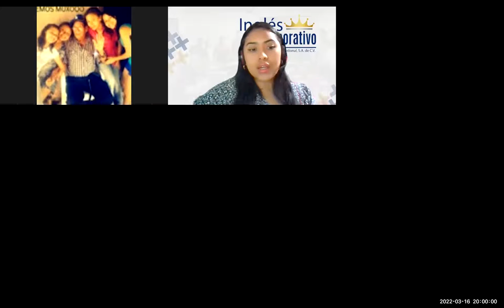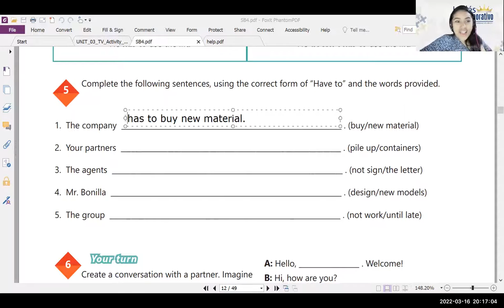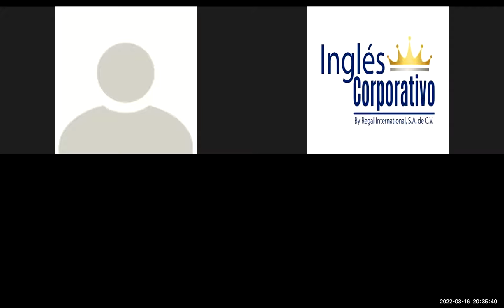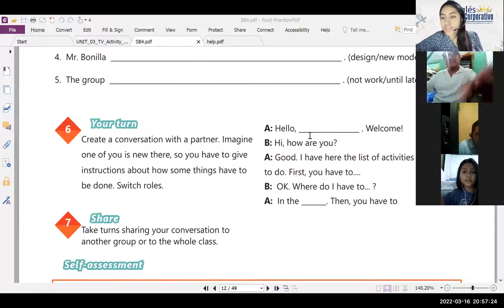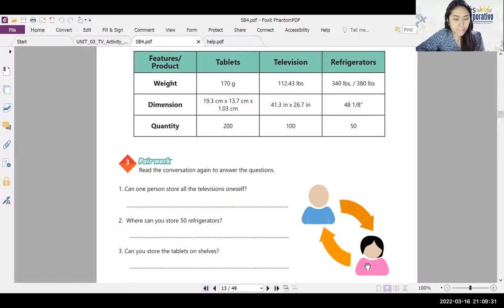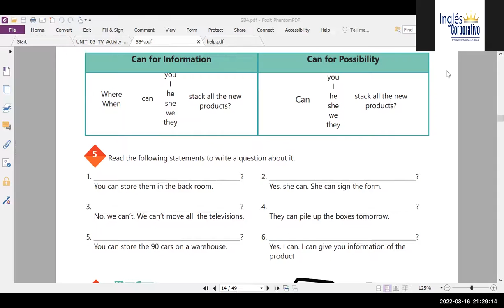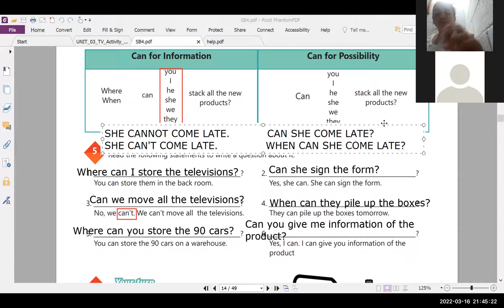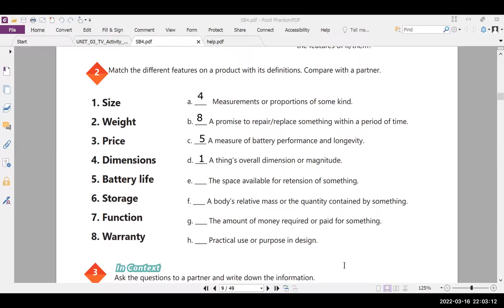Ingles Corporativo-Videoconferencia #3 Principiante 4 Can for information and possibility